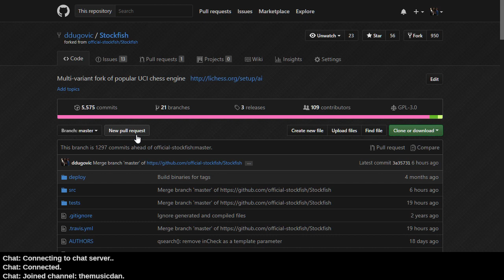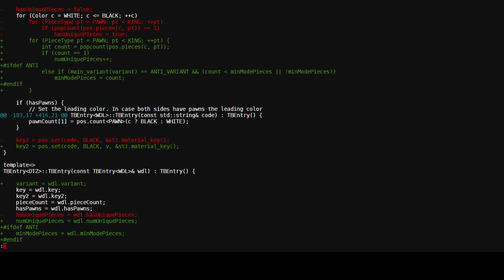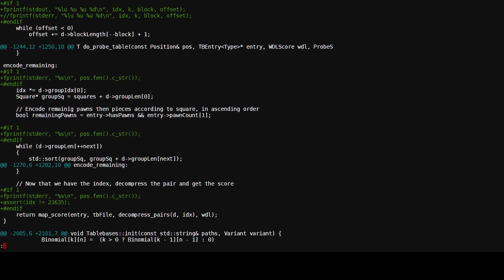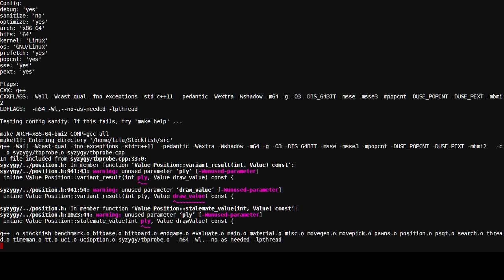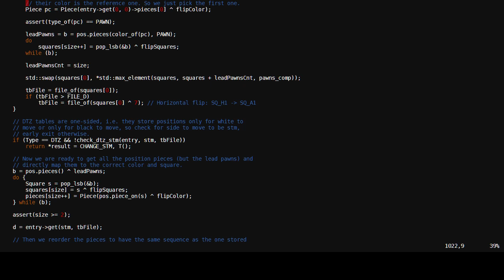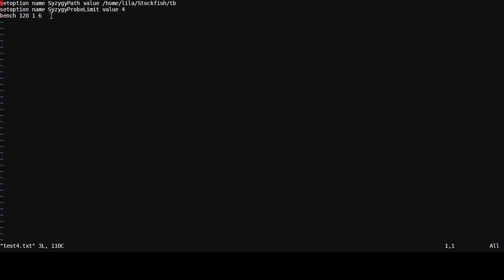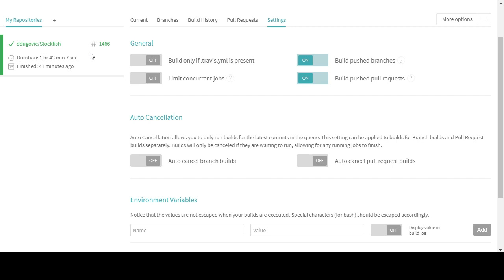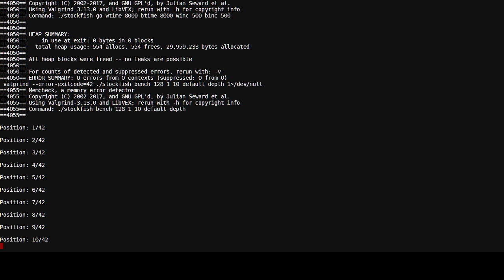Machine Lab: Multi-Variant TB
Today we'll attempt to fix all the TB bugs.